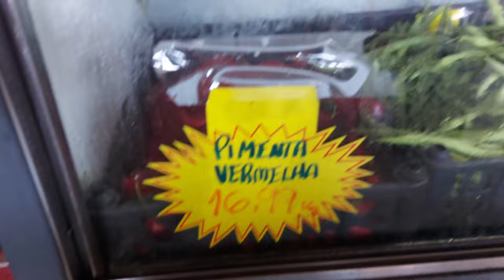Compras na roça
E lá fomos nós comprar alimentos para nosso almoço num lugar muito agradável.